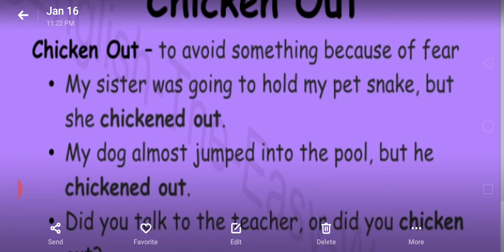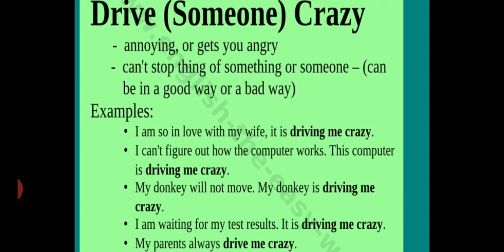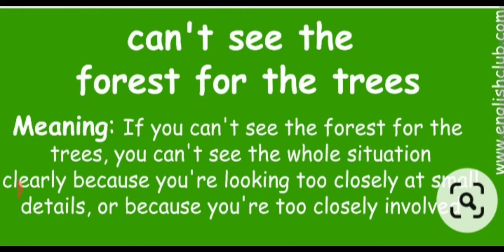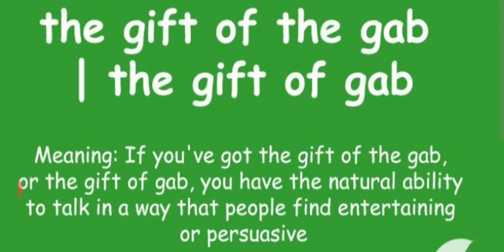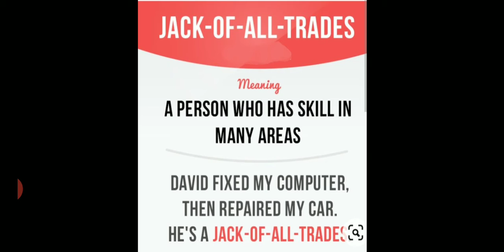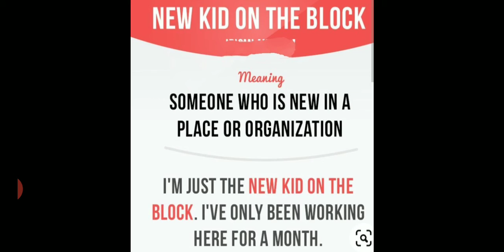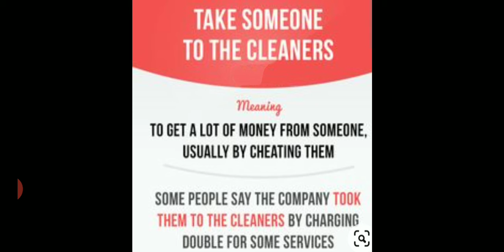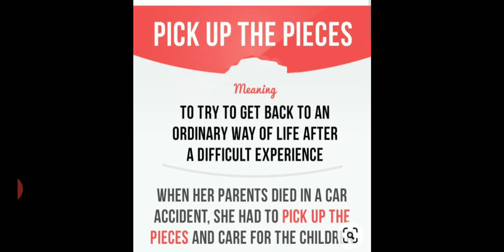Std 11 & 12 IDIOMS AND PHRASES Part - 4